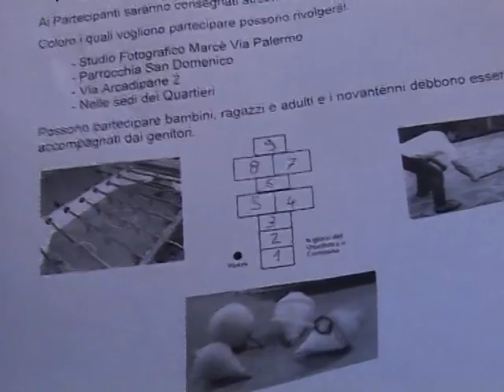I giochi di un tempo tornano nel centro storico